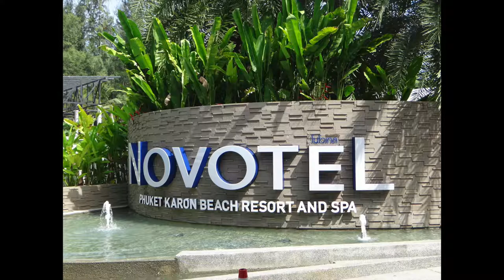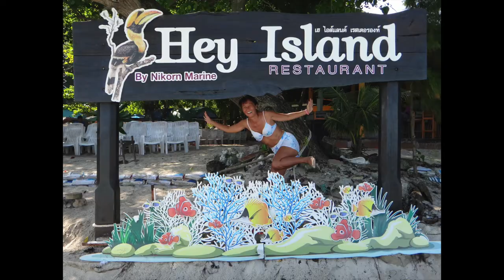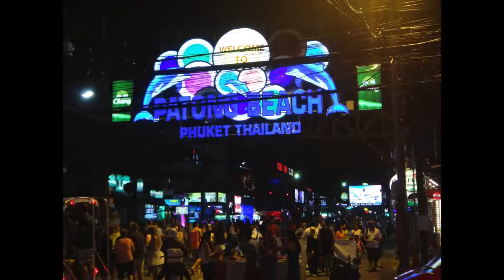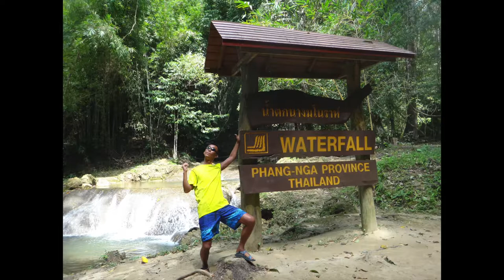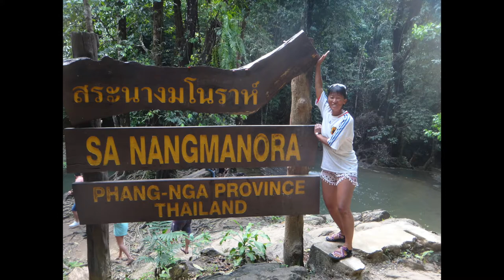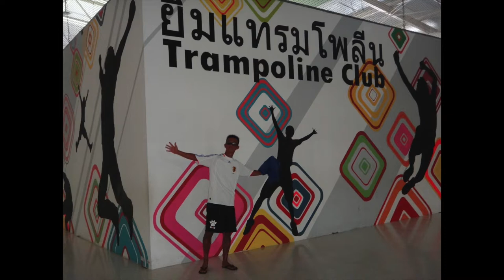2017 - 2018 Thailand Part III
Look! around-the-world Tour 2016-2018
Thailand
Phuket, Phi Phi, Lanta, Lipe